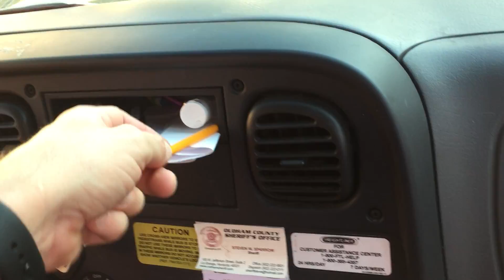Bus Driver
Anabel drives the school bus; September 1, 2016